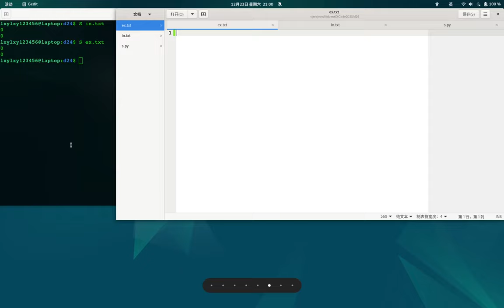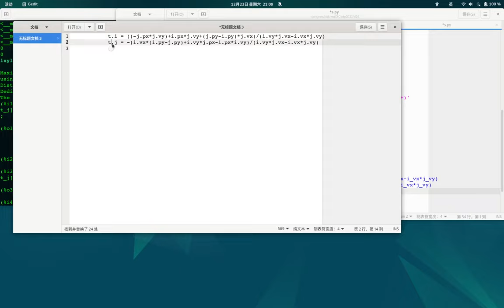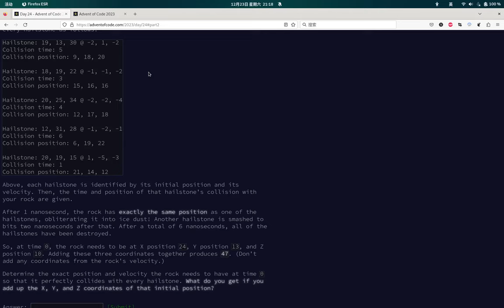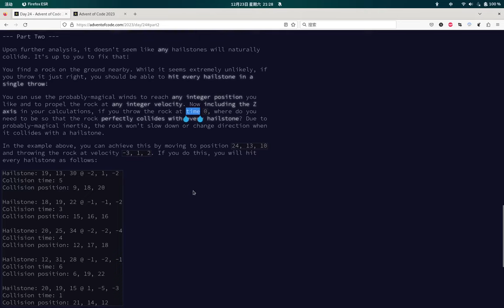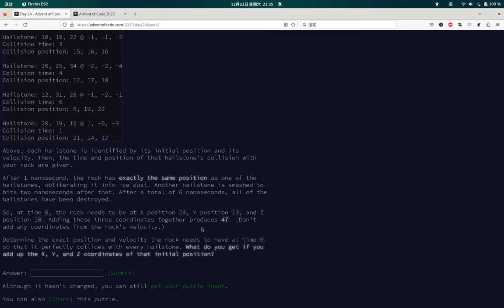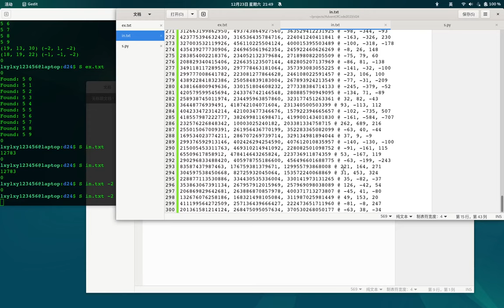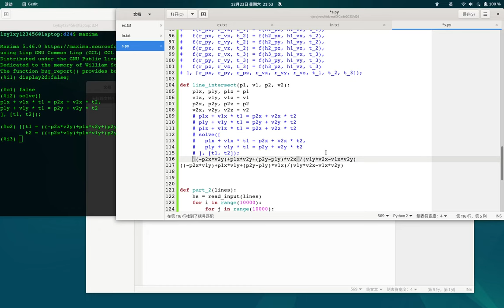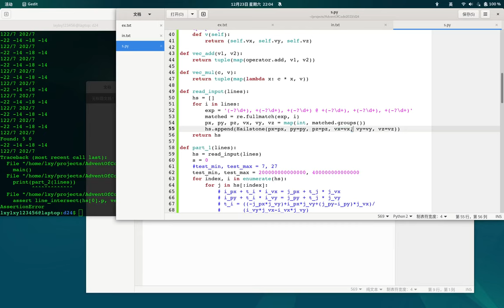Advent of Code 2023 Day 24 Part 1